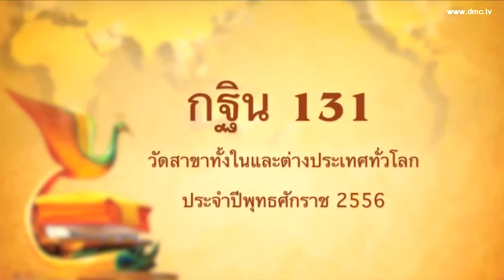กฐิน 131 วัดสาขาทั่วโลก ศูนย์สาขาภายในประเทศ (ทวีปยุโรป)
กฐิน 131 วัดสาขาทั่วโลก ศูนย์สาขาภายในประเทศ (ทวีปยุโรป) ประจำปี พ.ศ.2556